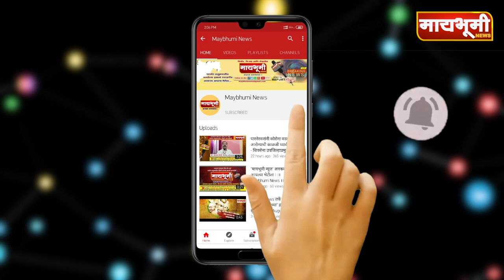पारगांवमधे असे काय घडले मंत्री ना.अब्दुलसत्तार भर सभे मधुन निघुन गेले..